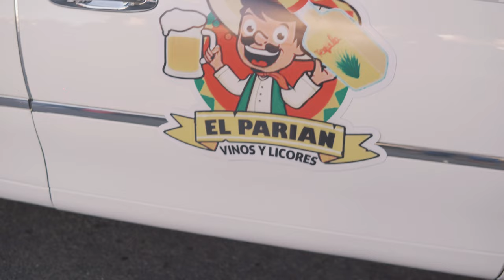Desfile de Arandas Jalisco 2024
Arandas?